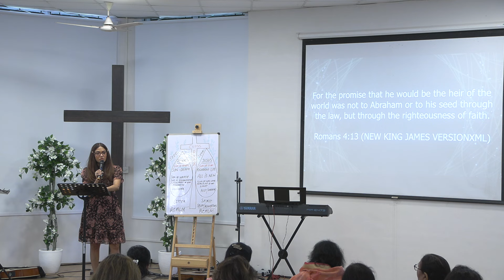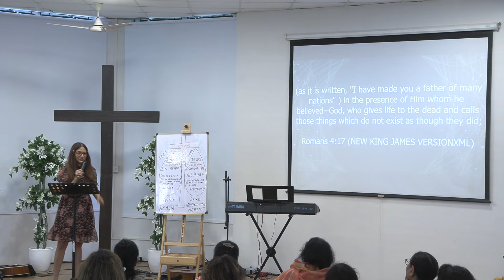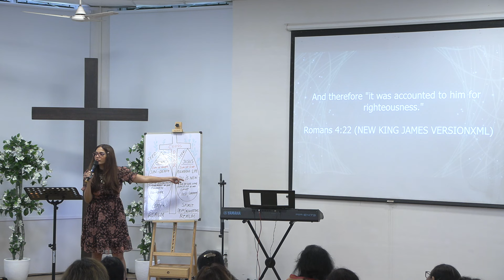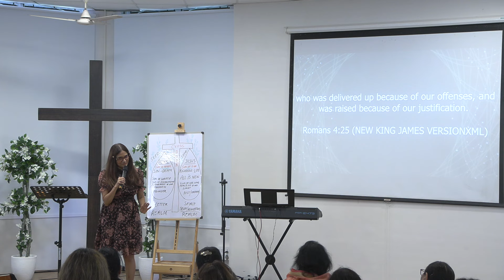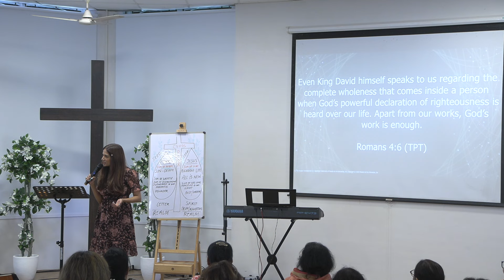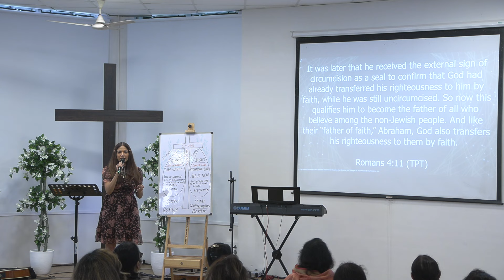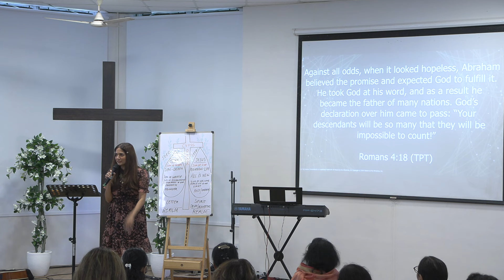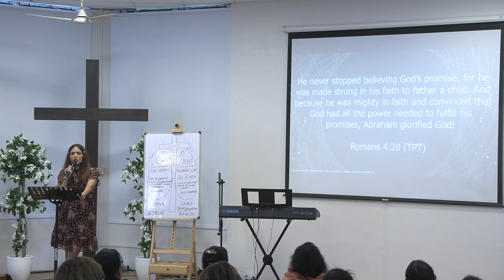Book of Romans - Part 3